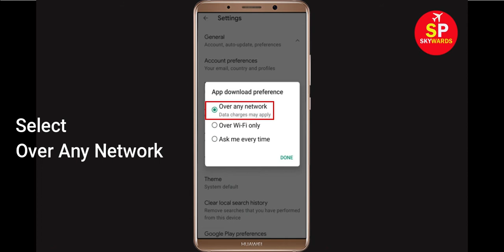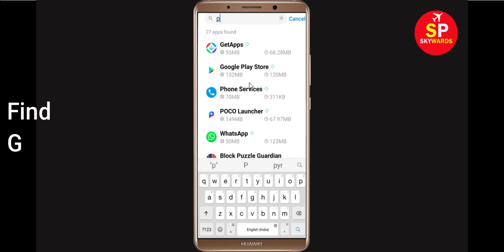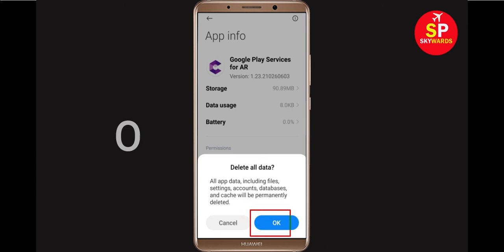Fix Can't Download Simply Piano App Error On Google Play Store in Android | Fix Can't Install App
If you are facing problem in Google Play store to download and Download Simply Piano App error on your mobile then you are at right place, i will show you How To Fix Can't Download Simply Piano App Error On Google Play Store Android & Ios Mobile Phone. If you are facing same problem in your android phone it will help you to get rid of this problem. So, Lets Start to Fix Simply Piano App downloading problem solutions.